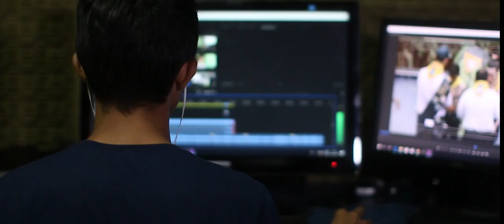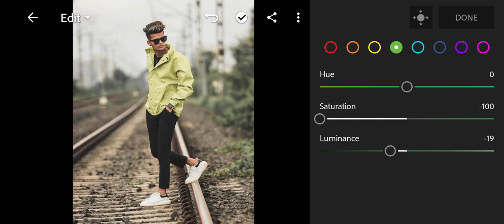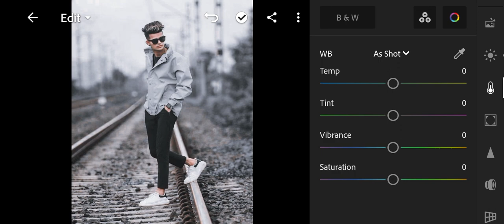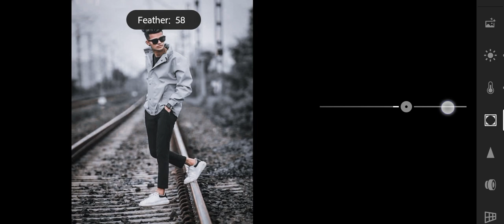Aqua and blue tone lightroom photo editing | Lightroom photo editing tutorial | Lr photo editing